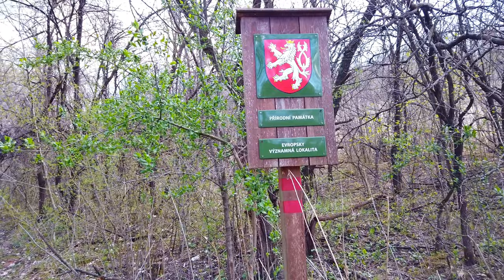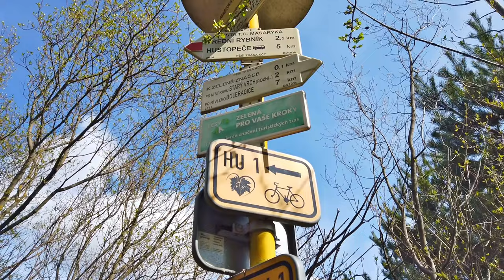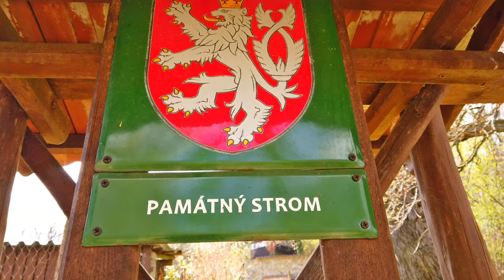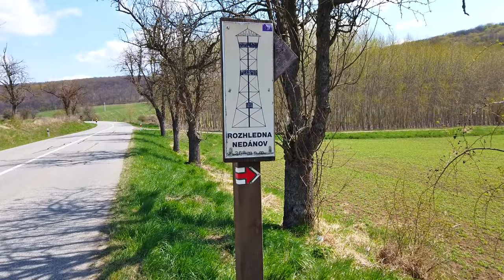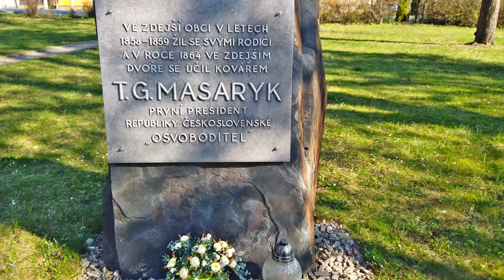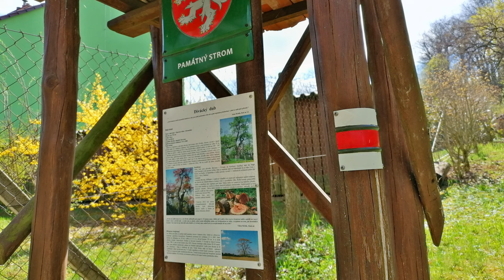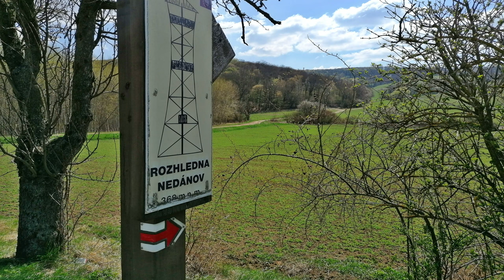Cesta T.G. Masaryka 1/2 von Hustopeče nach Čejč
Tour: Cesta T.G. Masaryka 1/2
Wo: Tschechische Republik / Südmähren / Okres Lundenburg
Daten:  Kilometer  Höhenmeter

Beschreibung:
Tomáš Garrigue Masaryk war Mitgründer und der 1. Staatspräsident der Tschechoslowakei. Geboren und aufgewachsen ist er in Südmähren bzw. im Südosten des Landes. Ihm zu Ehren installierte man den Themenweg Cesta T.G. Masaryka (dt: Die Straße des T.G. Masaryk), welche insgesamt ca. 60 Kilometer lang ist und von Hustopeče nach Hodonin führt.
Meine erste Etappe erwanderte ich vom Start weg bis zum bekannten Weinort Čejč. Dabei habe ich naturbeschätzte Wälder und Steppenwiesen sowie üppiges Berg- und Weinland erwandert.

Meine Bewertung zur Tour findet Ihr im virtuellen Tourenbuch am Ende des Videos.

Viel Spaß :-)

Über meinen Kanal:
Ich lade Dich herzlich ein, Teil meiner Community zu werden.

Nahezu jeden Sonntag um 20 Uhr streame ich live das Format
"Wir reagieren auf Touren" zusammen mit meiner Community im Live-Chat.
Schau gerne einmal vorbei! Oder werde selbst Teil davon!

Bleib am Weg!

Euer Peter